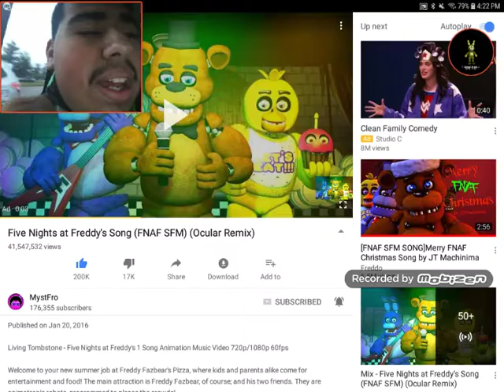5 night at freddys 1 I am react to MystFro